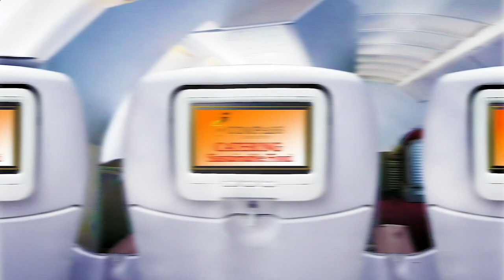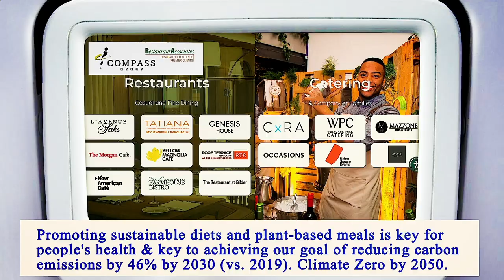Area Restaurant Near Me - Restaurant Area Near Me - Manhattan 10033 NY, New York County, New York US